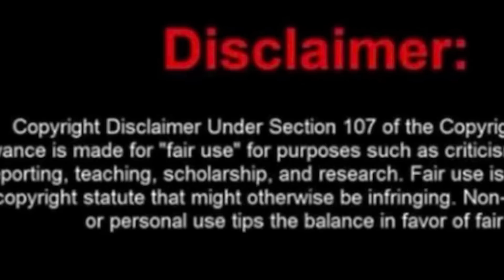Stormi team up with Arionne & Martell to go on LAMH a 🥵💩mess. Fix it Baby jesus right now🤦🏾‍♀️